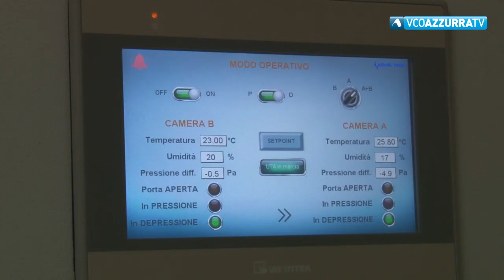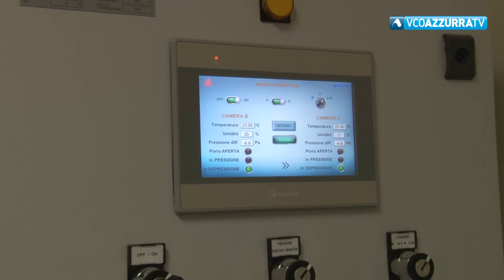Dono della Comunità di Albagnano all'ospedale Castelli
12 gennaio 2021 - La Comunità buddhista di Albagnano ha donato due camera, una positiva e l’altra negativa al reparto di Malattie infettive del Castelli. Questa mattina la cerimonia di consegna alla presenza della direttrice generale dell'Asl del Vco, Chiara Serpieri. Soddisfatto il primario del reparto. Vincenzo Mondino ha infatti spiegato come questa donazione cambierà il lavoro della struttura da lui diretta.  Grazie a questo regalo potremo garantire più sicurezza ai nostri pazienti - ha detto - . Soprattutto in questo periodo di emergenza sanitaria .